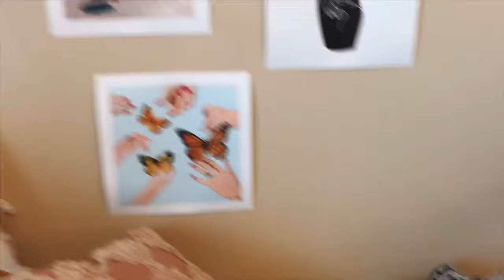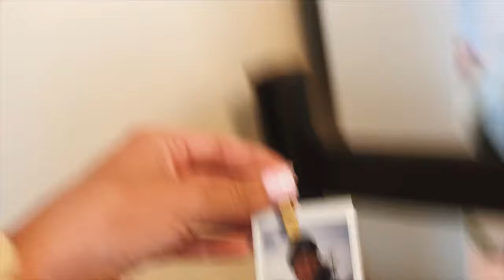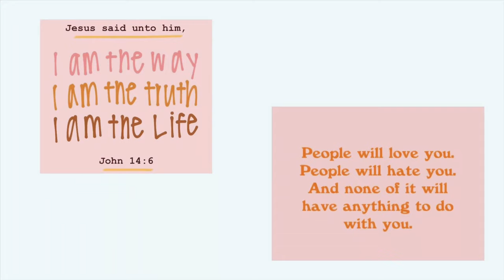College Move in 2019 / University of Arkansas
Helloooo friends! So excited to get this movein vlog out for y’all! I had so much fun moving in and hope y’all are looking forward to a room tour! I hope you are having a wonderful day- make the best of today!!

John 3:16
1 Corinthians 16:14